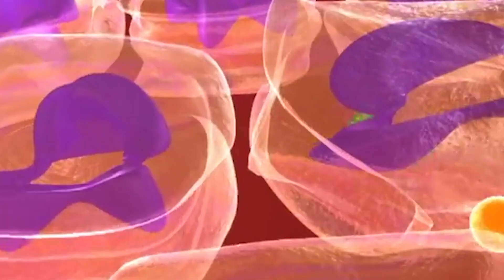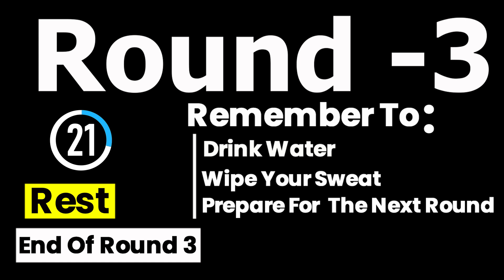Lose Thigh Fat, Exercise To Reduce Thigh Fat At Home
HT4719

powerofexercise,
power of exercise,
power of excise inspector,
power of breathing exercises,
power of 10 exercise,
power of now exercises,
power of exercise ted talk,
the power of exercise,
unleashing the power of exercise for,
g power training,
the importance of exercise,
power of workout,
physical workout by op,
what is power in physical fitness,
rpower results,
rpower latest update,
rpower latest news,
s. power,
the disruptive power of exercise,
the power of exercise for men's iraq,
the power of breathing exercises,
the power of now exercises,
the power of reframing exercise as self care,
v power vs normal petrol,
why should we workout,
what does exercise do,
why should we exercise,
x power x power,
power of 10 exponents,
power repeat,
4 power 4,
what is the exercise of six pack,
7 minute workout benefits,
8 powers,
powers of ten exercise,
8 powers meditation